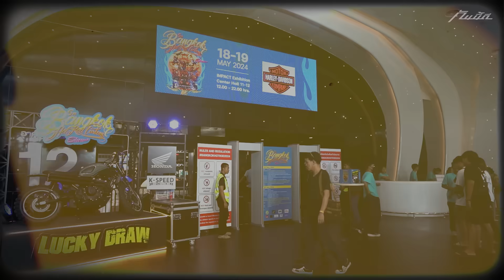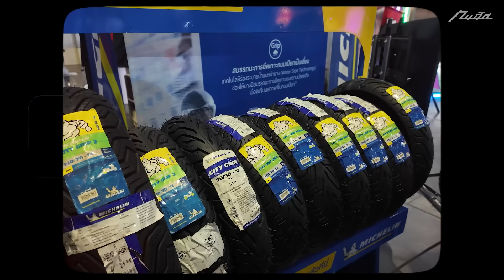เปิดตัวครั้งเเรกน้อง"พริสซิล่า" Ford Mustang 1965 GT convertible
พี่และหมอโดมพาเที่ยวชมงาน Bangkok Hot Rod Custom Show 2024 มาดูรถสวยๆรวมทั้งเปิดตัวรถสุดที่รักของพี่ น้อง"พริสซิล่า"

เพจ ของเราครบ 5 ล้านแล้ว (แต่พี่อยากเห็น 5,555,555 ช่วยกันนะ ^^ )

Youtube พี่อยากเห็น 3ล้านซับฯแล้วใครยังไม่กดไปกดให้พี่หน่อย แต่ถ้าใครกดแล้วก็ไม่ต้องกดอีกรอบเดี๋ยวตีมือแตก !!!